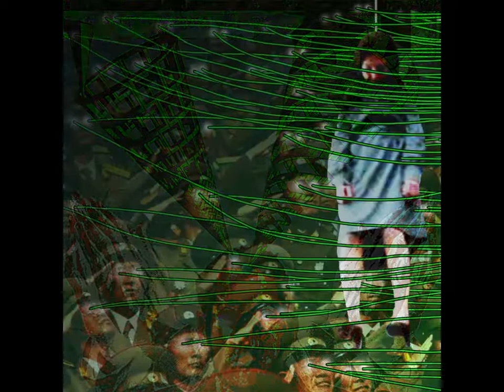Digital Rain Slideshow 14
Digital Rain is an ongoing series of collages made in photoshop. The source material is drawn from popular culture (Sci-Fi films, comics, online galleries), art (I'm a huge fan of Caravaggio and Goya and so on), and also contemporary news images. Not only are the individual images collages, but the collection is to be seen together as each image is related to -- and might contradict -- other images in the series.

The film has no audio.